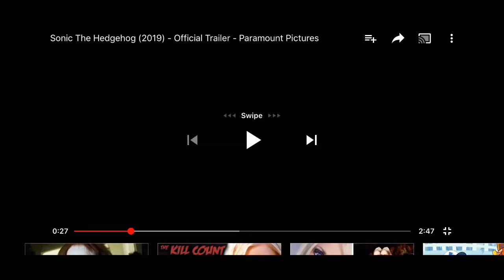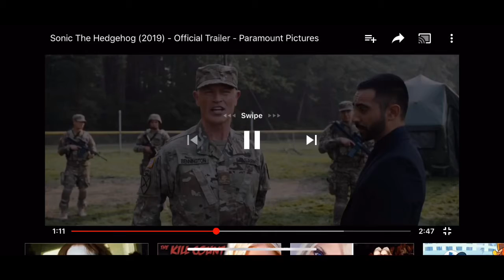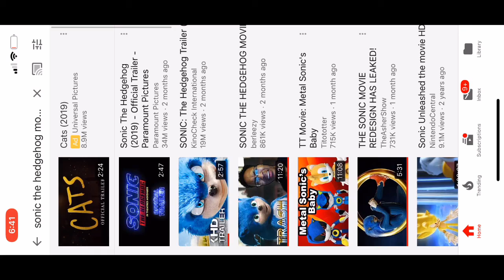Sonic the Hedgehog movie trailer reaction